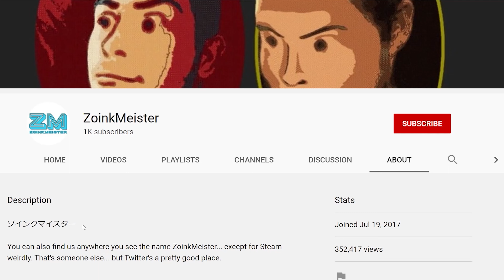Regretting My Word Choices | It Takes Two (PC) - Part 22 [4K60]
Fair warning, this episode contains many cute garden creatures such as: jumping spiders, European moles, and northern leopard frogs. If you do not like spiders, moles, or frogs, then I apologize in advance for how wrong you are. I'm just kidding. I'd be totally freaked if I saw any of these in person, but I can appreciate a lighthearted, cartoony video game aesthetic for just about anything.